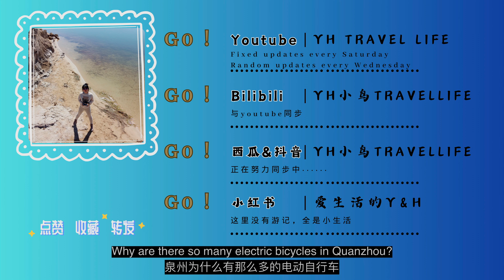「4K YH Travel Life」环游中国 91/真的好爱泉州/传统与现代共存～烟火气up/Really love Quanzhou/Tradition and modernity coexist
值得爱上！

▼  攝影器材 ▼
Gopro hero10 + DJI MINI2 +Fuji X-T30+iPhone13